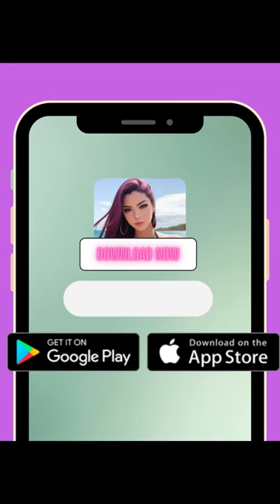It's Lonely to Be a Modern Man | DreamGF AI Girlfriend Experience